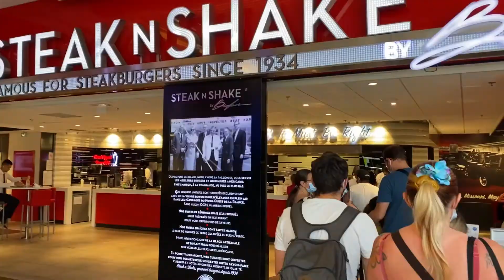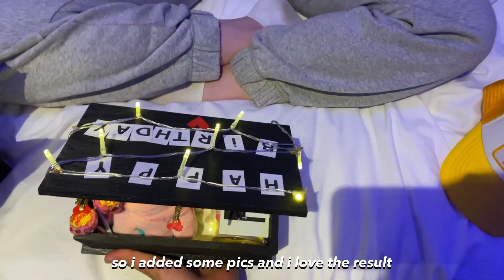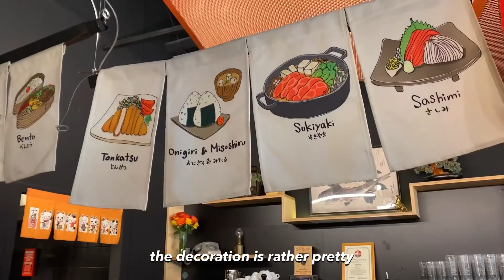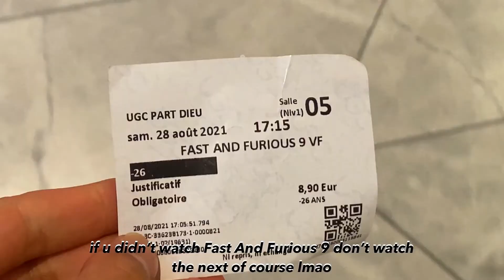MY GIRLFRIEND'S BIRTHDAY !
hi, have a great day :)

Fonts : Avenir Next / HOOLLIDDAY